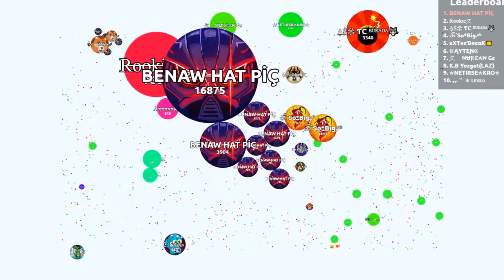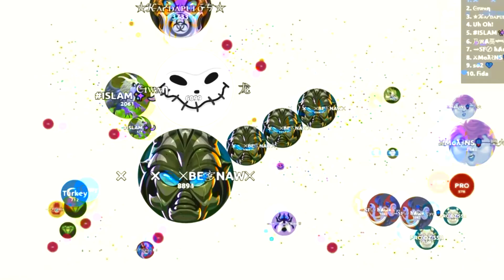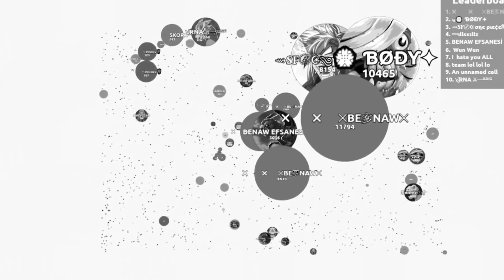BEST DOUBLE SPLİT AND AMAZİNG DOUBLE CANON SPLİT(Agar.io Game Play)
Agar.io-Experimental Game Mode